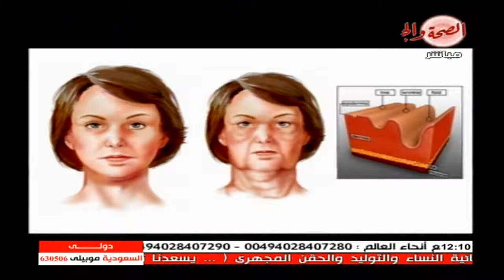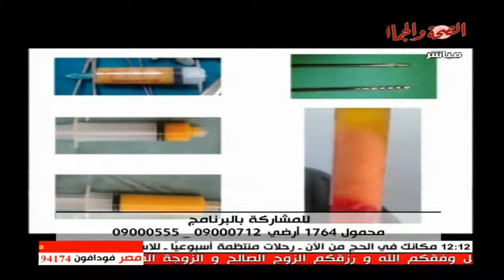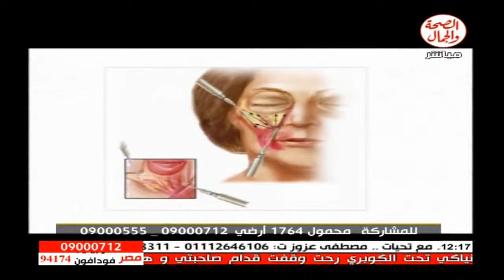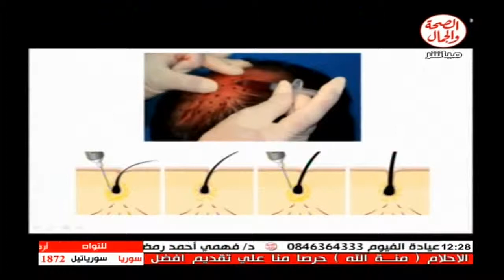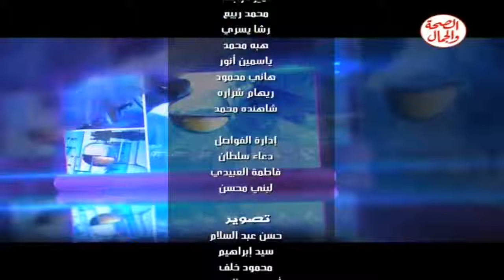برنامج عيادة الصحة 17 5 2014 موضوع الحلقة عن التجميل